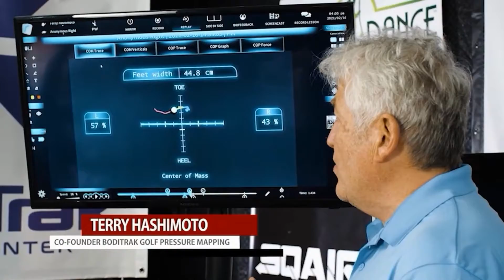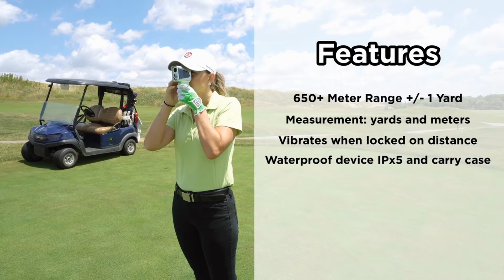Classic Match Play with Ray Adams and special guests ( Charles Schwartzel) and (Francesco Molinari)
Classic Match Play with Ray Adams on Bally Sports with special guests ( Charles Schwartzel) and (Francesco Molinari) Charl Adriaan Schwartzel is a South African professional golfer who currently plays in the LIV Golf Invitational Series and has previously played on the PGA Tour, European Tour and the Sunshine Tour. He has won one major title, the Masters in 2011. Francesco Molinari is an Italian professional golfer. He won the 2018 Open Championship, his first and only major victory, and the first major won by an Italian professional golfer.